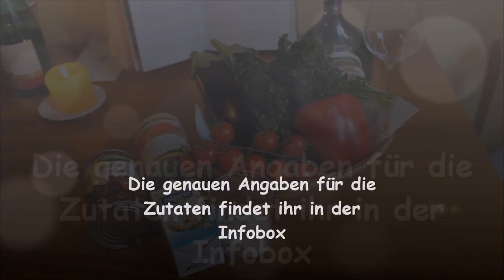Wunderbare vegane Auberginenlasagne - Koch's vegan-Kochvideo-Wettbewerb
Dies ist das Rezept von Martina oder auch MissVerständnis. Sie hat eine wunderbare Auberginenlasagne mit einer samtigen Sauce aus Bohnen zubereitet. Bewertet wird das ganze dann noch von einer neutralen Essensjury ;D Viel Spaß beim Anschauen :)

Vergesst nicht das Video zu bewerten. :) Je höher die positiven Bewertungen im Verhältnis zu den Views sind, desto besser schneidet dieser schöne Videobeitrag ab.

    Zwei Auberginen
    Eine Dose Kidneybohnen
    Zwei Handvoll Tomaten
    Etwas Mehl für die Bechamelsauce
    Ein Bund Petersilie
    Eine Dose gehackte Tomaten
    ¼ Liter Weisswein
    1 Esslöffel Mandelmus

Vielen Dank fürs Zusehen! Ich wünsch euch jetzt noch ganz viel Freude und Inspiration bei den anderen Beiträgen!
Eure Tine